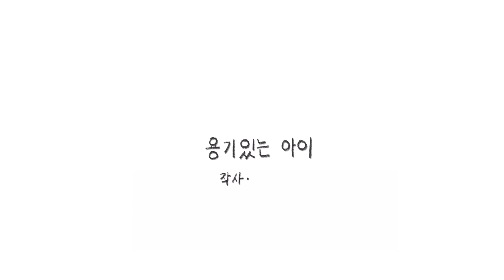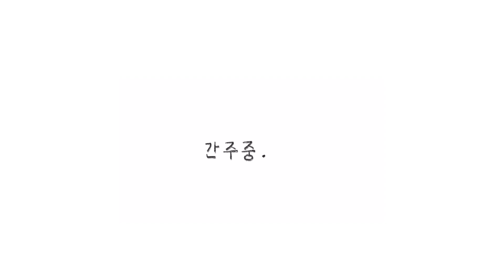용기있는 아이 | 흥딩스쿨 창작 동요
안녕하세요, 춤은 원래 쉬웠다 흥딩스쿨입니다.

🎵 작사,작곡 영쌤 | 노래 나쌤, 영쌤 | 그림 나쌤 🎨

예측불가 다사다난했던 올 한 해를 마무리하는 이 시점에 우리의 마음 속에 희망을 주는 노래를 만들고 싶었습니다.
사실 모두가 외롭고 힘든 순간을 가지고 있다는 점, 사실은 마음 속 어디엔가 걱정과 불안을 안고 있다는 점은 우리 모두의 공통점이 아닐까요? 그런 순간들이 있을 때 우리 마음 속 어딘가 숨어있는 '용기'의 보석을 깨워보세요.
나 스스로도 나에게 '괜찮아. 잘 할 수 있어.'라고 말해주세요.

감염병 예방을 위해 학교에 가지 못해 외롭고 가끔 무기력한 때도 있겠지만, 하루하루 조금만 참고 기다리면  우리가 꿈꾸던 건강한 일상이 반드시 돌아올 것이라고 '믿어요'. 우리의 노력과 믿음이 '온 세상을 밝게 비추는' 날이 반드시 올 거에요!

용기있는 아이 책상춤 버전도 곧 업로드될 예정이니 기대해주세요!

🔽 흥딩스쿨을 소개해요! [흥딩스쿨의 이야기] 페이지🔽